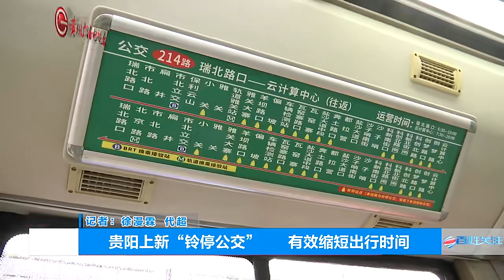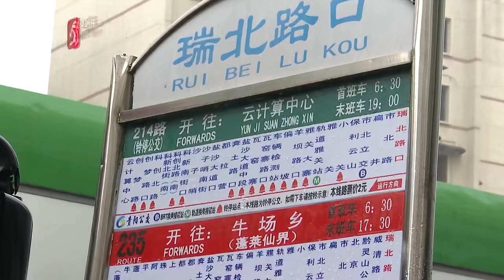贵阳：“铃停公交”上新啦，按铃即可停靠，节省出行时间